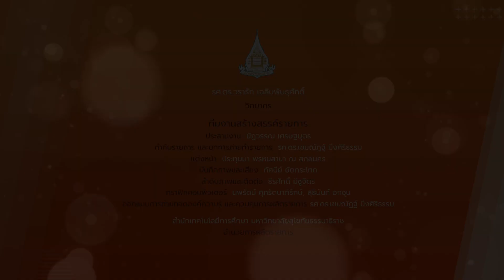◣มสธ.◢ 82201 ปัจฉิมนิเทศ ตอนที่ 1-1